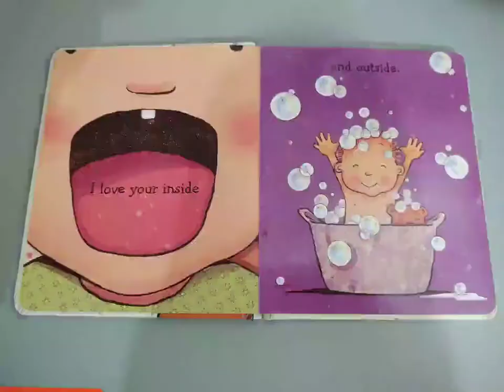Read Aloud "I love you through and through" read along 2023 storybook